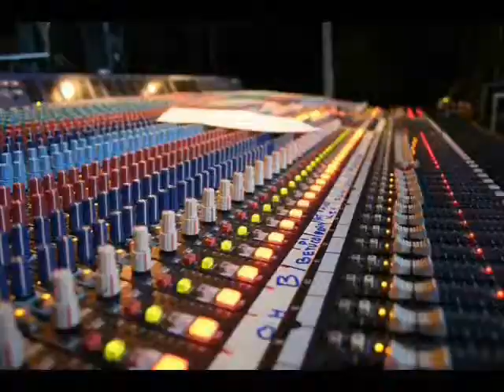Teck pop Presentaciones tectonik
un movimiento creado por jovenes Teck-Pop que lo volcaron a las a las presentaciones